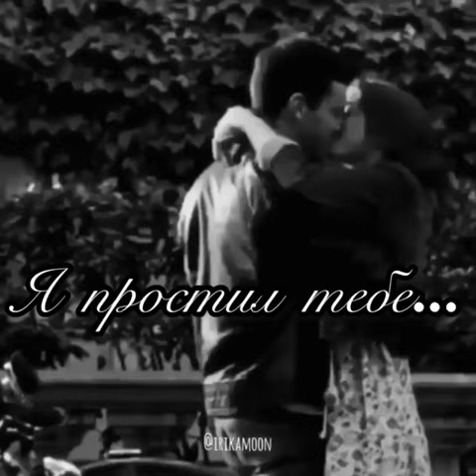Я простил тебе твоё нелепое «прощай» | Автор ⠀I R I K A M O O N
Читает ⠀I R I K A M O O N (instagram @irikamoon)